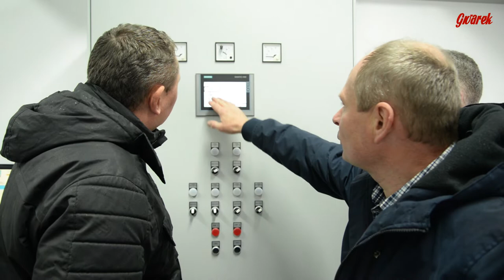Kalety - inwestycja z rekordowym dofinansowaniem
To rekordowe dofinansowanie, które udało się zdobyć Kaletom.  Pieniądze wydano na budowę kanalizacji w Miotku, która właśnie się zakończyła. O zdobycie 10 mln zł, bo taką kwotę założono w kosztorysie, nie było łatwo.